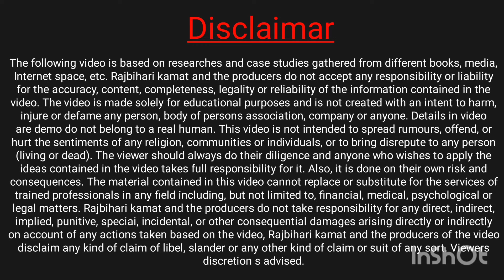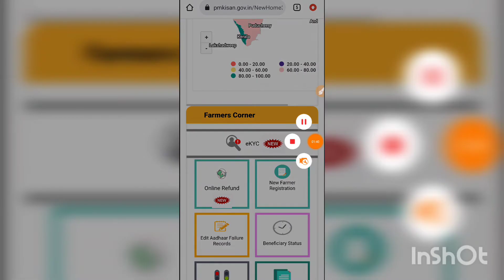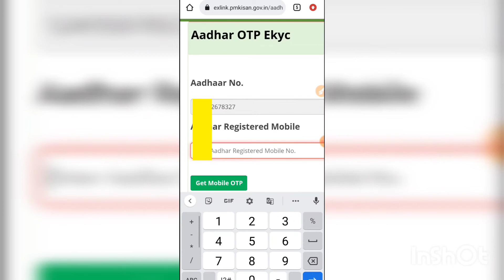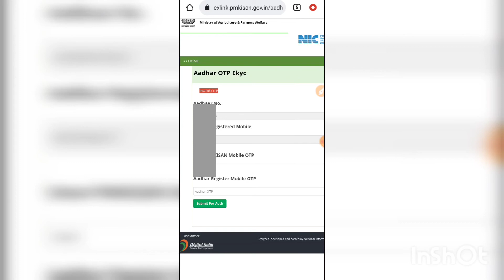PM kisan Samman nidhi yojna Aadhaar E-Kyc । E-Kyc new Update Pm kisan Yojna ।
Releted tag-
pm kisan e kyc kaise kare mobile se
pm kisan
pm kisan e kyc kaise kare csc se
pm kisan ekyc mobile se kaise kare